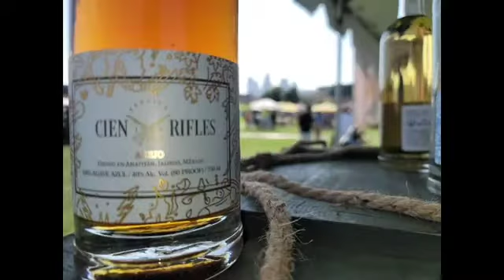Felices de Sinaloa Tu me cambiaste la vida (Cover) At Cien Rifles Cabin.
Felices de Sinaloa Performing Tu me cambiaste la vida Cover from Río Roma at Cien Rifles Cabin, Phx Az.